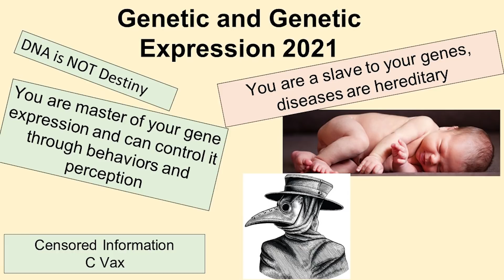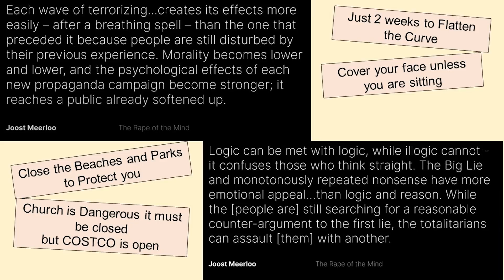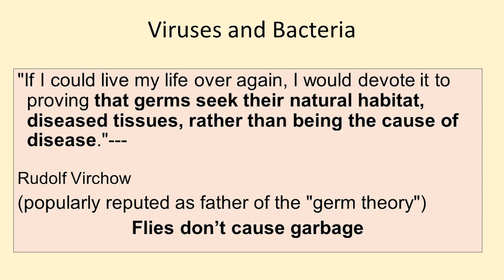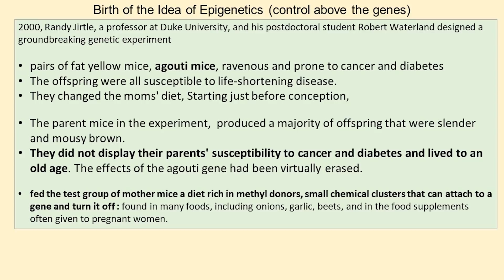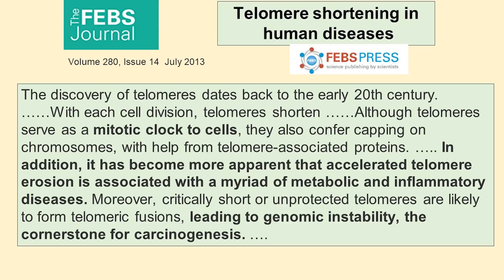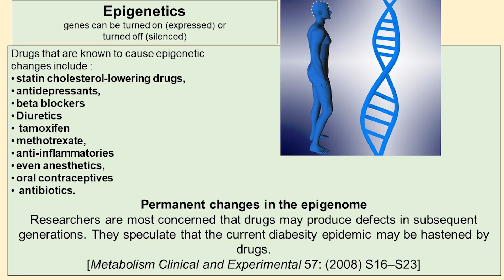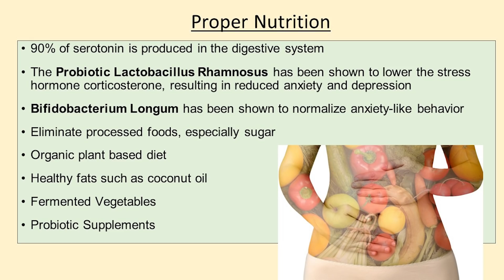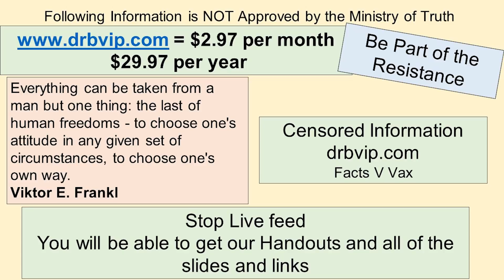Epigenetics the Control of Your Gene Expression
To Date...

- Unbreakable Bones
- Liver Rescue
- Whole Body Restorative Exercises
- Diabetes Mastery

Office Hours:
Saturday           Closed
Sunday             Closed